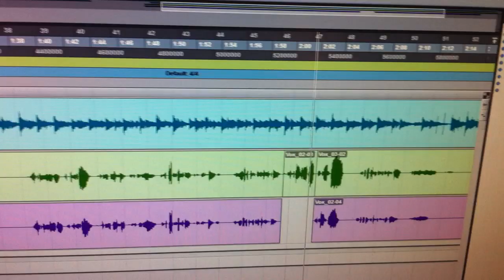Blinky Lights & Pissed Off Neighbors!!!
New Song. Demo. Sort of. Well... Going to be. Soon. Be good.
-Dave